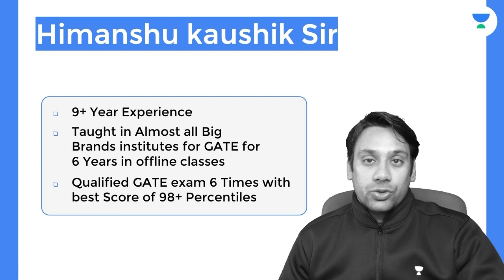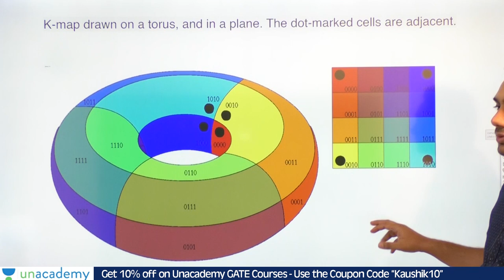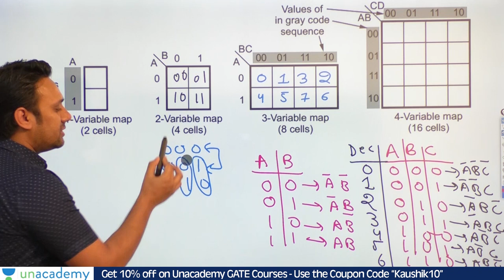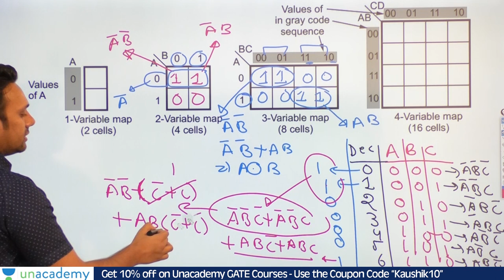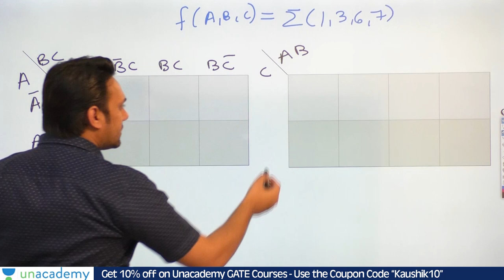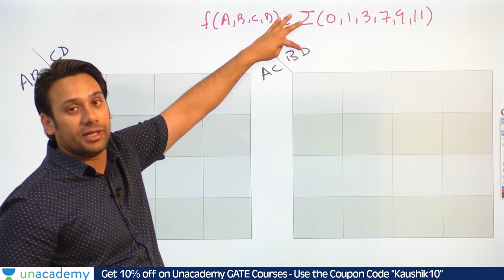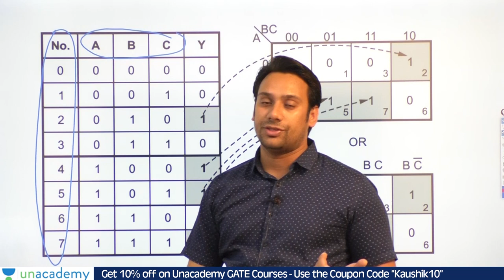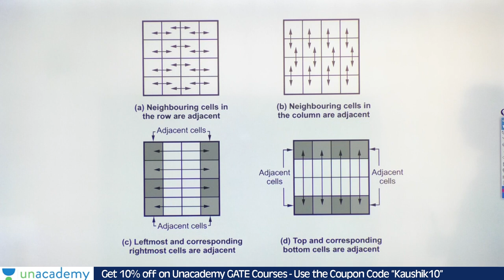How to Represent Functions using K map | GATE Computer Science